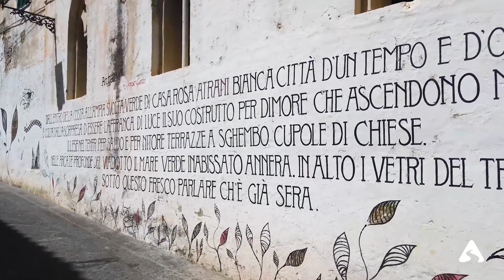Most Beautiful Medieval Villages in Italy | Episode 3 | 4K Travel Guide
Explore the most fascinating Medieval Villages in Italy!
In the third episode of our adventure, we will guide you through the enchantment of 20 Italian villages, authentic gems that shine like diamonds in Italy's crown.

From the picturesque villages of Puglia and Tuscany to the secret wonders of Umbria, the medieval villages will charm you with their timeless allure.

Discover what makes these places so special and what to see in Italy to enrich your travel experience.

Through an exciting journey, we will lead you to explore Locorotondo, Cisternino, Savoca, Castelsardo, Bosa, Vernazza, Atrani, Bevagna, Crema, Ferrara, Fiesole, Nemi, Pitignano, and Pizzo Calabro, hidden treasures of villages that tell centuries-old stories.

This is the Italy of dreams, with its cobblestone alleys, ancient architectures, and traditions still alive.

Get ready to fall in love with these Italian medieval villages, where history blends with beauty, and emotion is the common thread of every charming corner.

Join us on this unmissable journey through Italy's Medieval Villages and let yourself be fascinated by the essence of this splendid country.

Timeless villages, history, and beauty await you!

Your support encourages us to keep sharing these wonders with you!

TIMELINE
00:00 Introduction
00:49 Pitigliano
01:43 Castiglione della Pescaia
02:23 Fiesole
02:57 Locorotondo
03:48 Cisternino
04:32 Polignano a Mare
05:19 Bevagna
06:19 Todi
07:09 Scanno
08:09 Pescocostanzo
09:07 Bosa
10:04 Castelsardo
10:47 Atrani
11:50 Crema
12:38 Ferrara
13:26 Savoca
14:12 Vernazza
15:05 Pizzo Calabro
15:50 Nemi